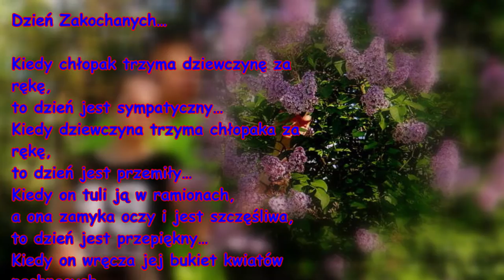Dzień Zakochanych...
Kiedy chłopak trzyma dziewczynę za rękę,
to dzień jest sympatyczny…
Kiedy dziewczyna trzyma chłopaka za rękę,
to dzień jest przemiły…
Kiedy on tuli ją w ramionach,
a ona zamyka oczy i jest szczęśliwa,
to dzień jest przepiękny…
Kiedy on wręcza jej bukiet kwiatów pachnących,
a ona dziękuję mu czule,
to dzień jest romantyczny…
Kiedy on ją całuje,
a ona tego pragnie,
to dzień jest zaczarowany…
Kiedy on i ona
przez wiele dni robią i czują to samo
to każdy dzień jest Dniem Zakochanych…

TO